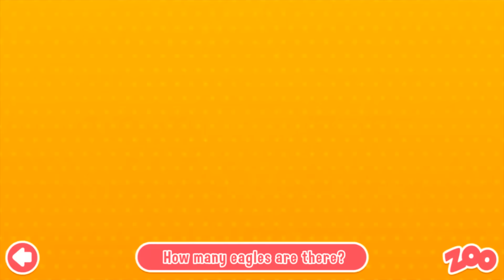The Zoo Games - Trailer App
The Zoo Games is a funny and teaching application based on the characters of the famous series known as The Zoo Songs. This application is great for children aged between 0 and 5, it has six games with different levels of difficulty, where they can learn while they are having fun like recognizing the characters, counting numbers, building puzzles and training their memory.
The application does not contain advertising, includes 2 free games and 4 paid games.